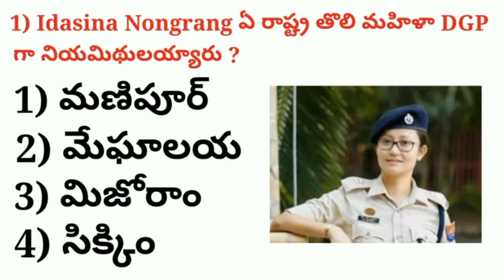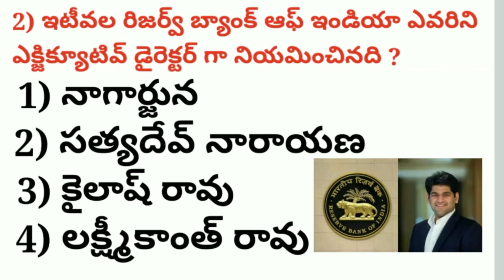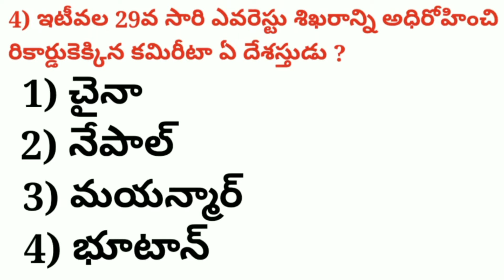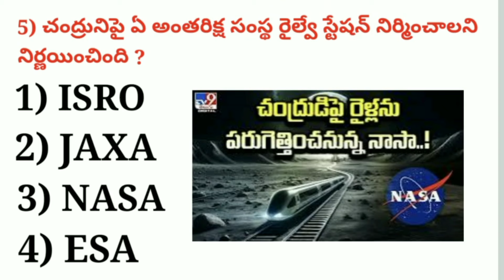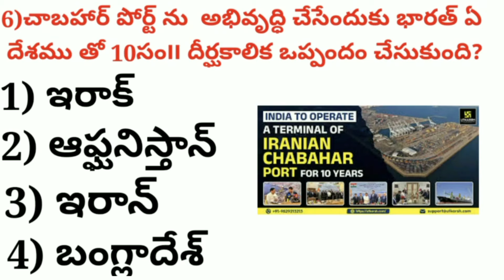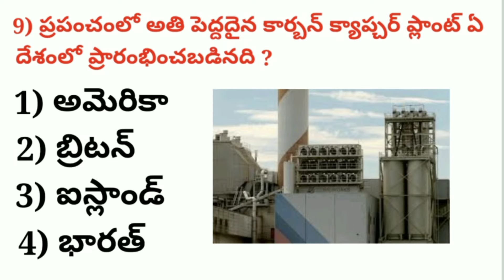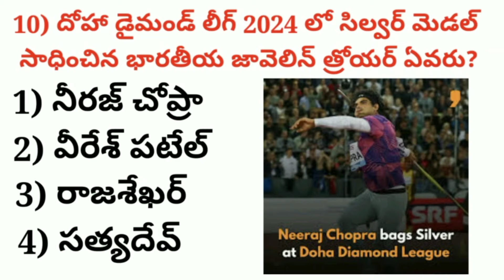2024 May 14 Current Affairs||Sudheer Sir||Group 1,2,3||DSC SSC||RPF SI PC||ALP||BANKS